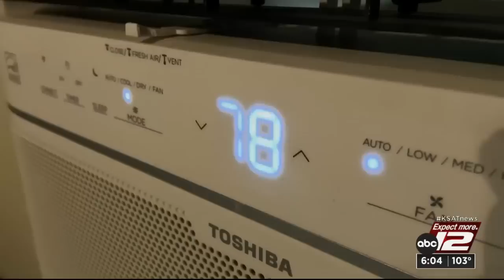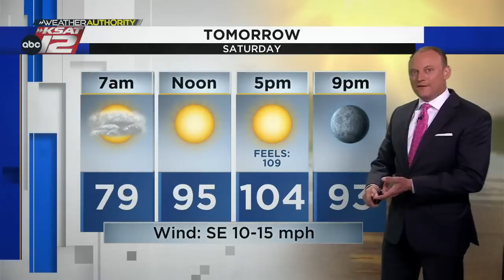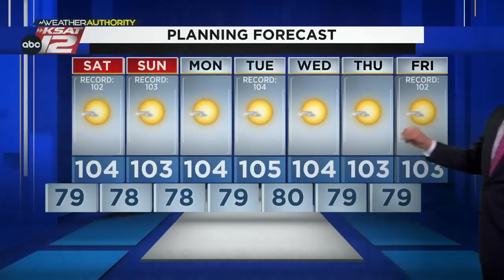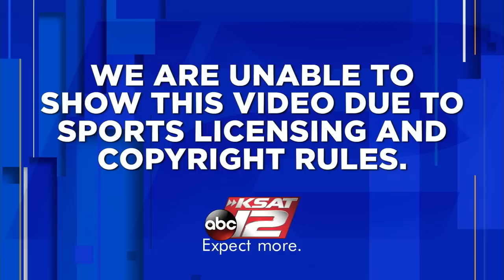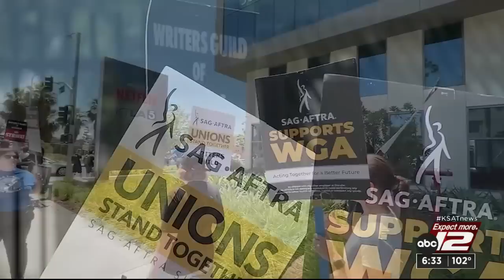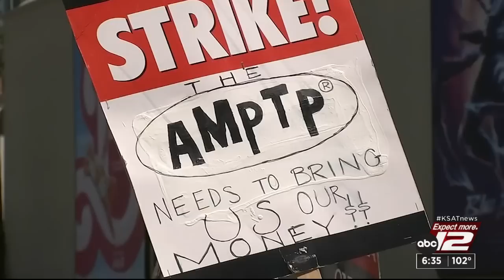KSAT 12 6 O'Clock News : Jul 14, 2023